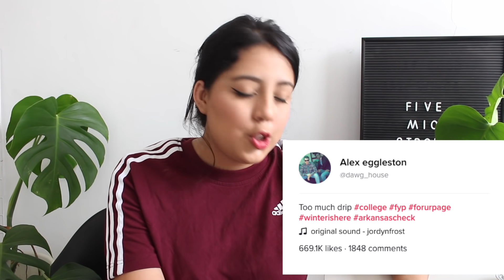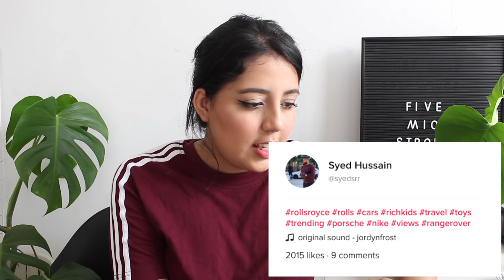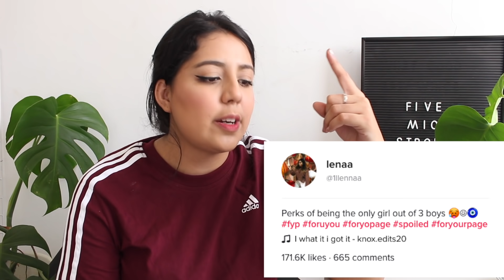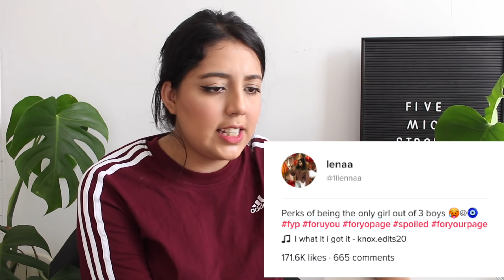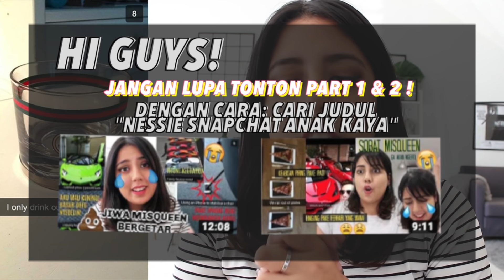TIKTOK Anak2 KAYA! (bukan untuk sobatmisqueen)